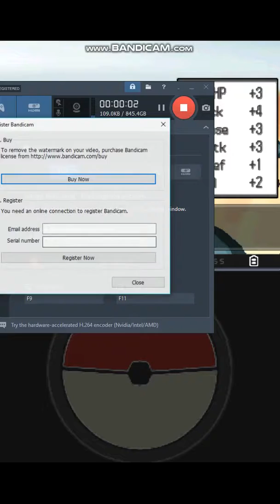Pokemon White 2 Random (AS) Part 5 "Virbank Gym Leader".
Pk White 2 Random is a custom version of Pk W2 that makes wild pokemons to be totally random & increased chances for a shiny pk.